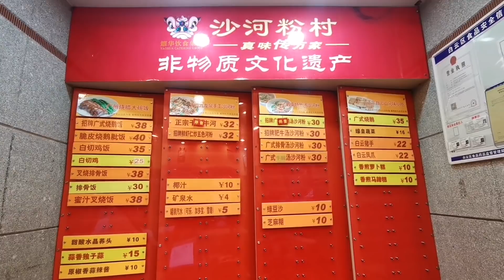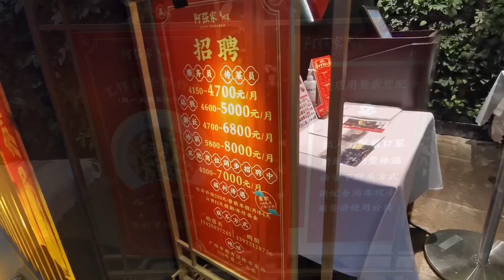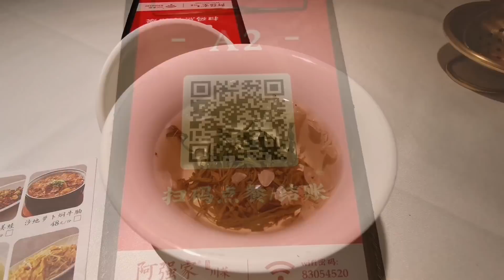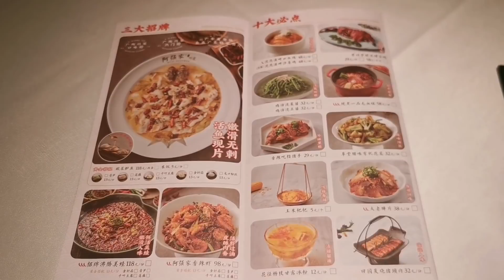粤点粤菜粤精彩，逛完云台花园吃什么，广州阿强家酸菜鱼，粤语中字幕